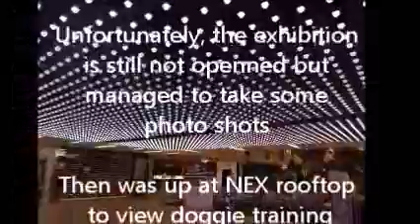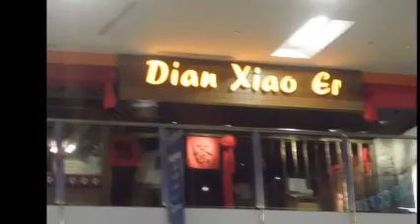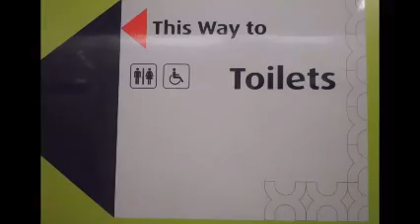NEX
Day at NEX with the Balloons